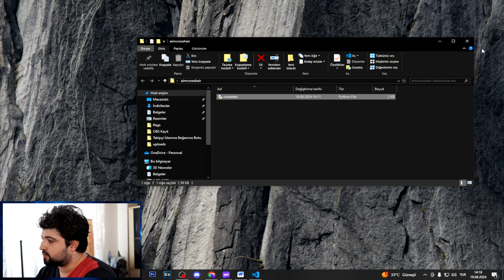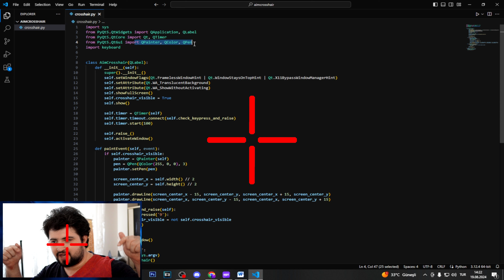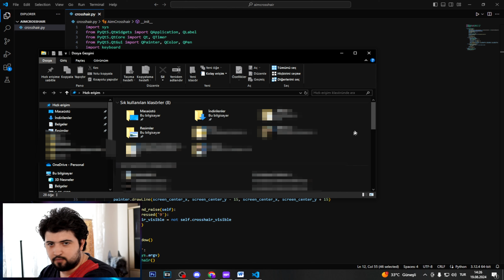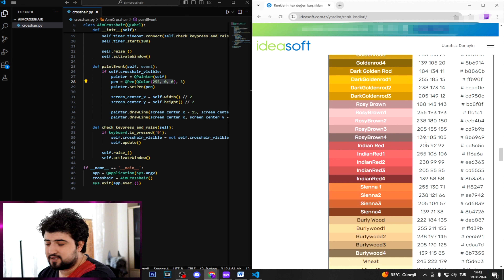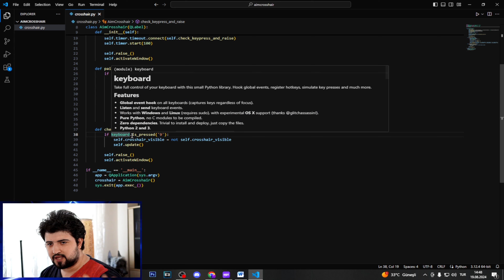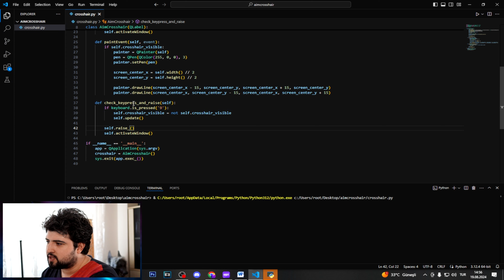TÜM FPS OYUNLARINA UYGUN CROSSHAİR NASIL YAPILIR? | NİŞANGAHI KENDİNE GÖRE ÖZELLEŞTİR!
Bu videoda, Python kullanarak tüm FPS oyunlarında (PUBG Mobile, Valorant, Call of Duty Mobile, CSGO) çalışacak bir crosshair (nişangah) yapmayı gösteriyorum. Bu özel crosshair ile aim yeteneklerinizi geliştirebilir ve her oyunda avantaj sağlayabilirsiniz. Hem profesyoneller hem de yeni başlayanlar için harika bir rehber!

Kodlar Discord Kanalımda!!

ZAMAN BİLGİLERİ
00:00 - Giriş
00:58 - Python ile Crosshair Oluşturma Adımları
06:32 - Crosshair Özelleştirme ve Ayarları
10:30 - Test ve Uygulama
11:18 - Outro

Bu kanalda neler var ❓Bu kanalda funny moments, yazılım, siber güvenlik eğitimi , yayın özetleri ve oyun serileri tarzında videolar yer almaktadır. Eğlenceli, kaliteli ve güzel vakit geçirmeniz dileği ile keyifli seyirler.